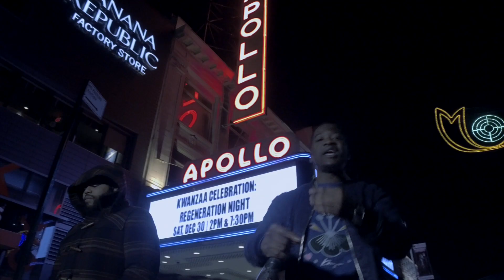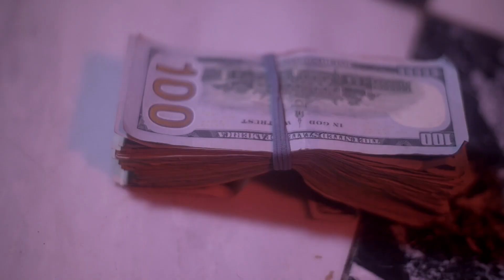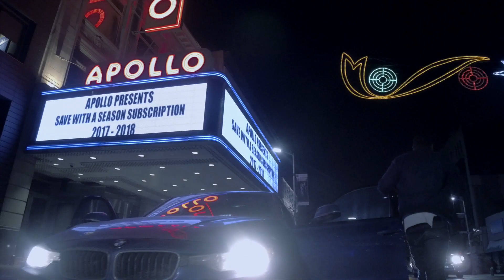Jae Cash - Fine$$e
Pocket Full of Money presents : Jae Cash - Fine$$e